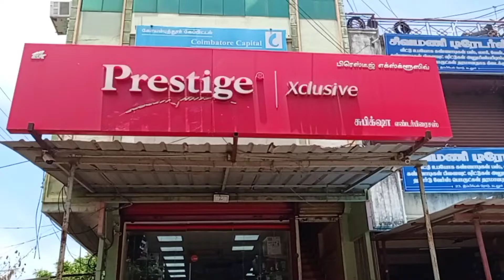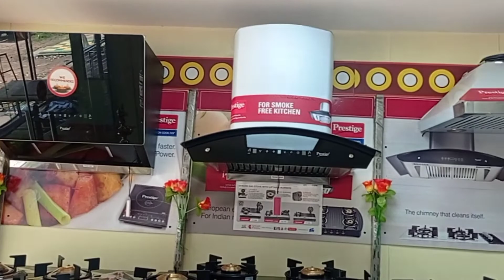Prestige 2022 New Arrival Collections with Price || Cuddalore Shop Ph : 04142-224245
Hello Friends I am sharing prestige cookware collections.

Shop Address:
Prestige Xclusive (Subiksha Enterprises)
No.23 Imperial Road
Opposite Daily Thanthi
Cuddalore - 607 002.